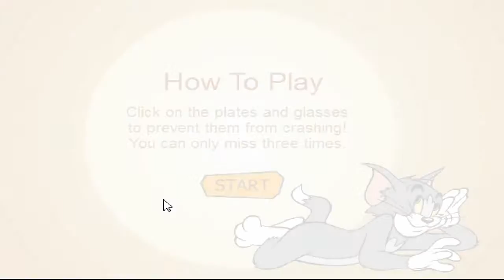Tom And Jerry in What's the Catch - Tom And Jerry Game For Kids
The hunt continues in the game, Tom and Jerry ..
The game from the Games section, or Tom and Jerry cat-and-mouse cartoon famous movie